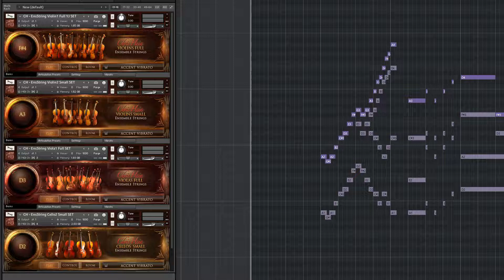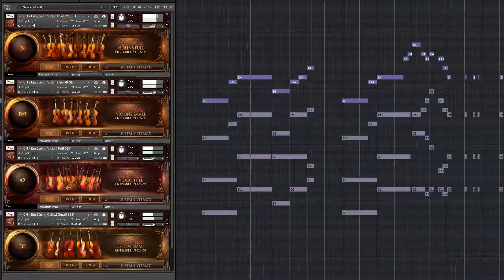당신만이 스트링편곡(Real Midi Strings)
김희재   "당신만이" 스트링편곡입니다.
스트링편곡하기위해 받았던 음원이라
발매된 앨범의 음원과는  차이가있습니다.